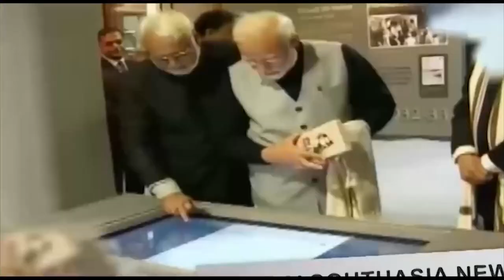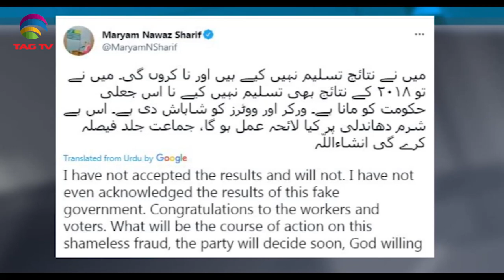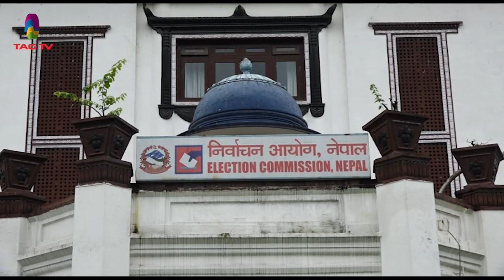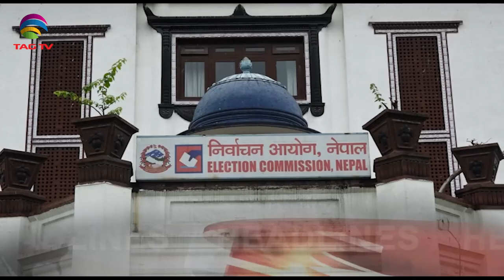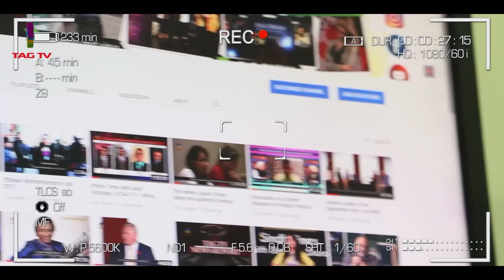Massive Protests in PoK, Pak Afghan Situation, Low Covid count in India - SA Newsline July 27